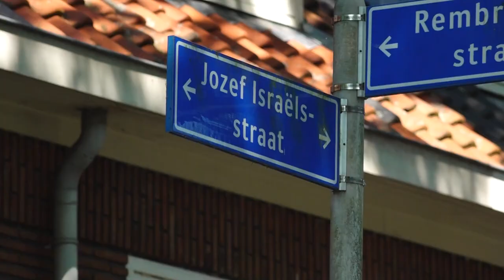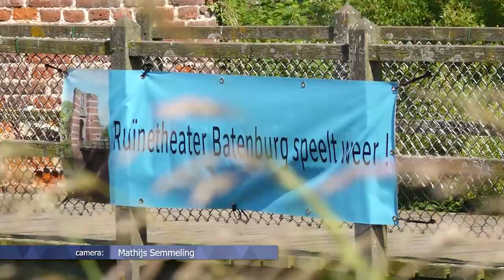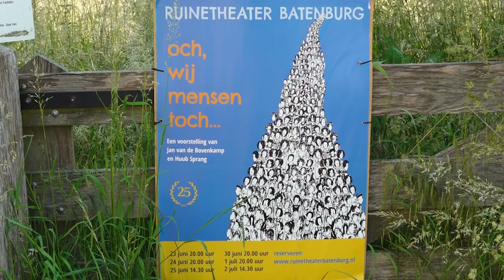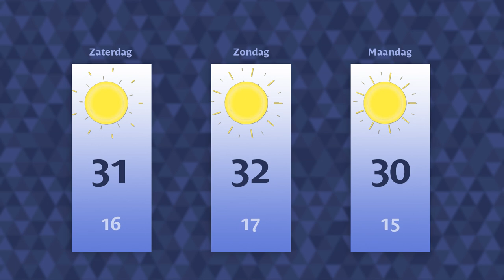Vrijdag 9 juni 2023 || RN7 REGIONIEUWS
Dakwerkzaamheden veroorzaken brand in Nijmegen-Oost
en het Batenburgse Ruïnetheater viert jubileumeditie.